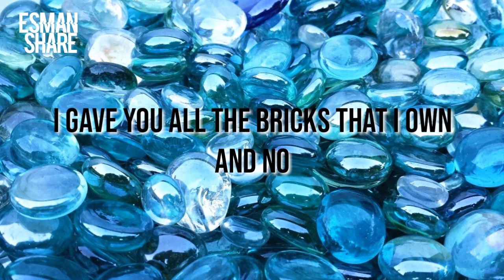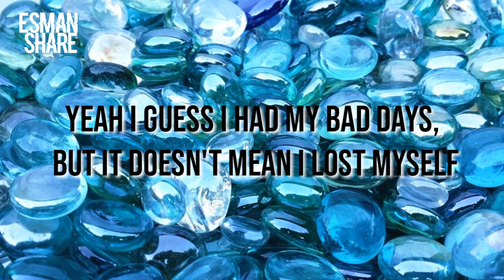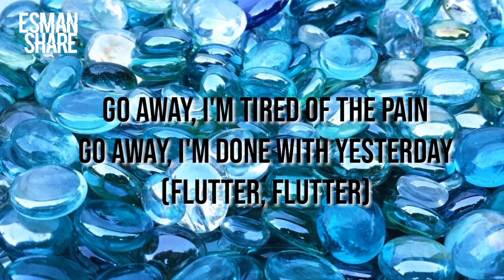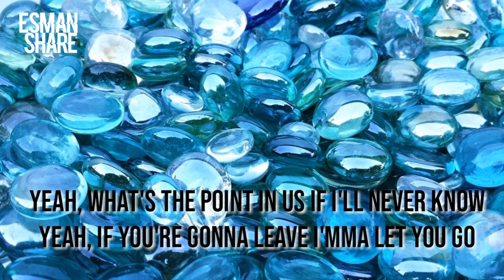Diamond Eyes ~ Flutter